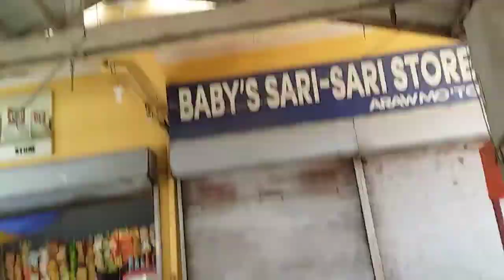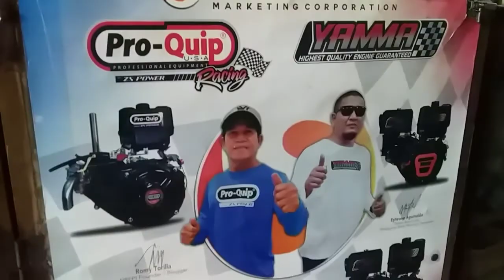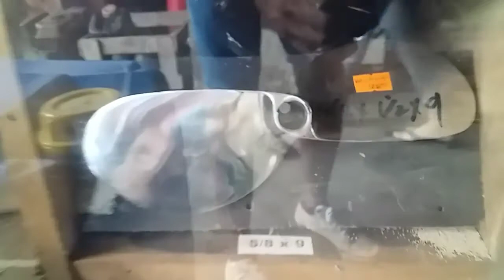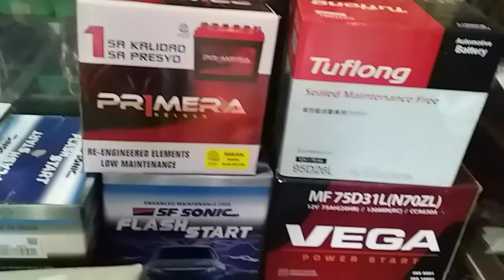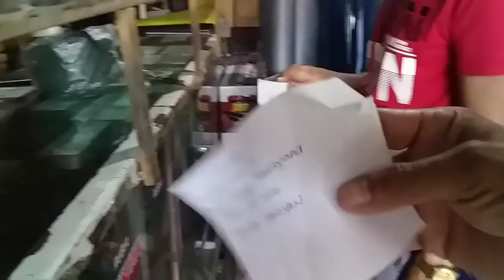BUMILI KAMI NG MAKINA /LONCIN 10HP /HINDI KANA PUPUNTA NG MANILA IBAT IBANG KLASE NANDITO NA....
Ibat ibang klase ng  makina  at mga  gamit sa pangingisda  nandito na /Sana po ay makatulong sa inyo  ang aking munting channel / tumatalakay po ito sa hanapbuhay at pangngisda dito sa aming lugar / pag gawa ng 'DIY' na pamain at pagtulong sa ating  kapwa mangngisda man// o  hindi mag bibigay po tau ng tulong  maraming salamat po and GOD BLESS